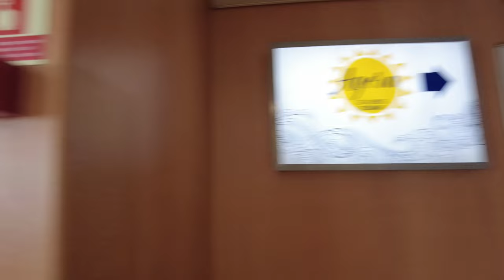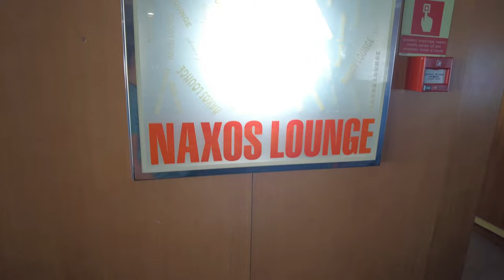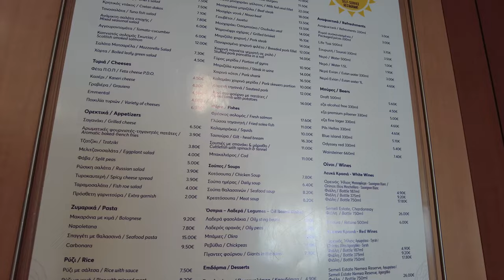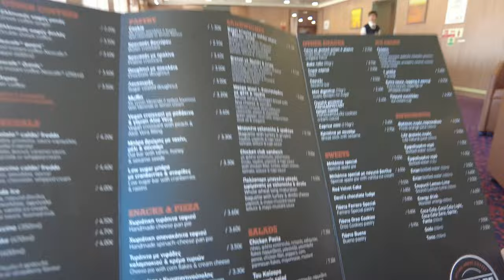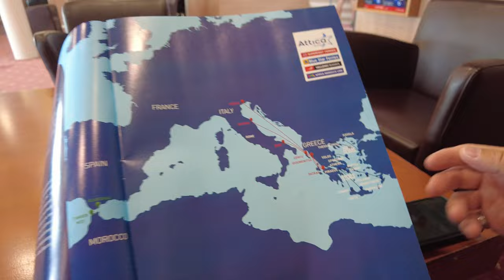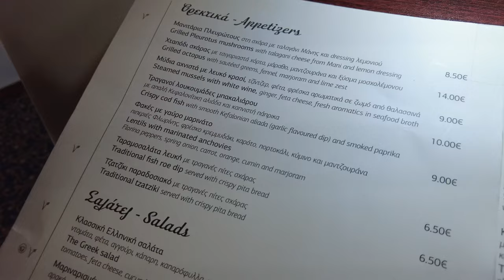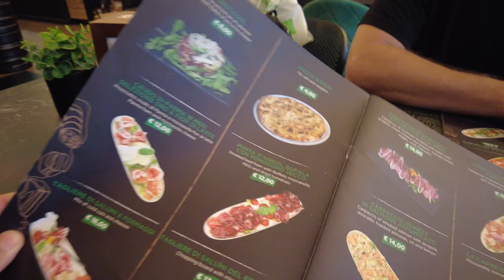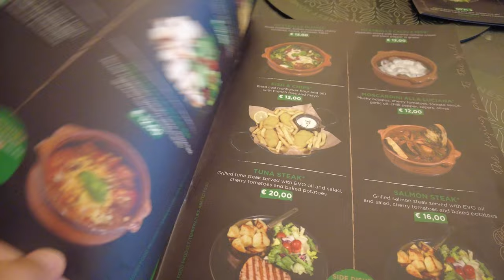Superfast Ferry from Patras, Greece to Bari, Italy Travel Vlog 2023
We spent a night on the Superfast Ferry from Patras, Greece to Bari, Italy.

00:00 - Intro
00:24 - Patras Greece
15:18 - Flocafe Expresso Room
25:26 - Restaurant Silver Star
34:48 - Bari Itlay
38:52 - Honest Coffee Food & Drink